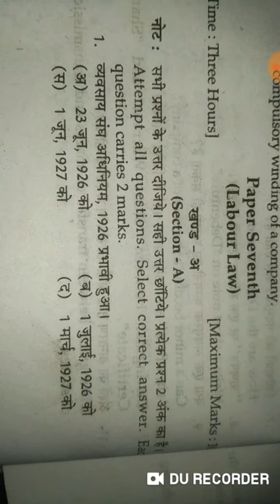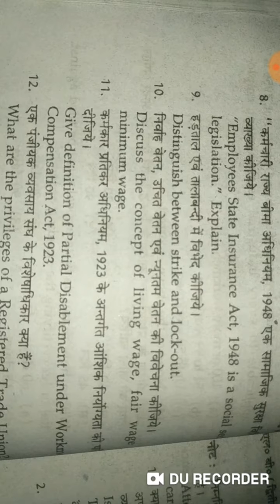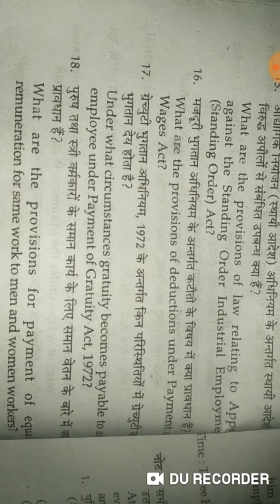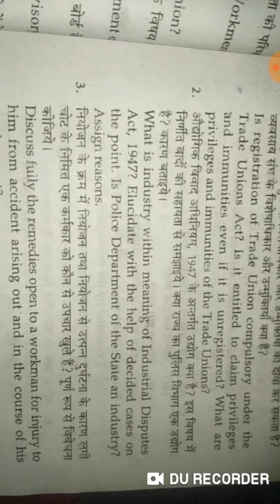LABOUR LAW Previous Exam PAPER 2005 in Hindi & English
LABOUR LAW 2005 QUESTION PAPER